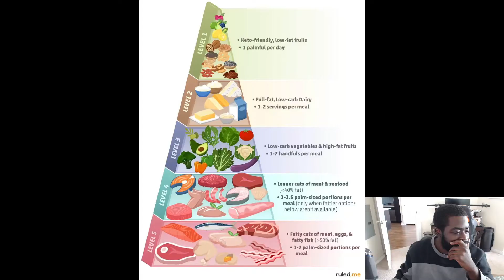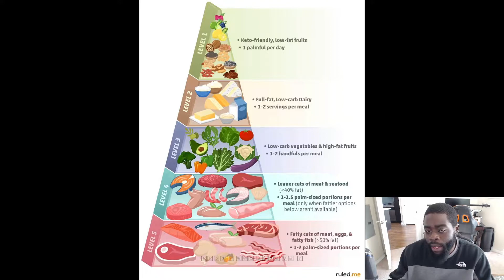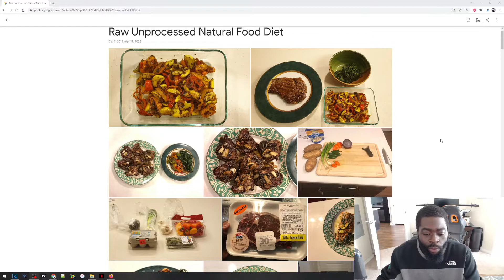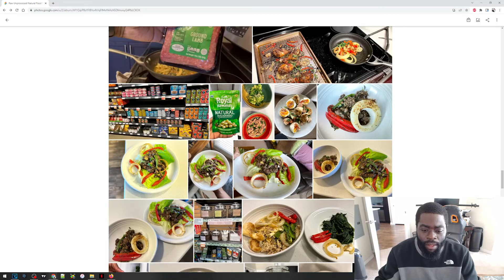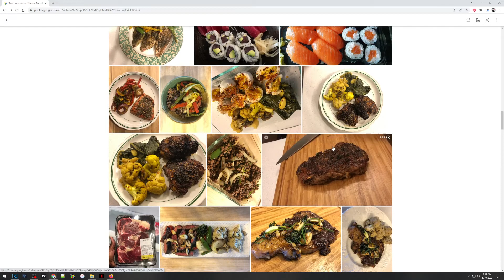Examples of 1500 - 1800 Calorie Feeds to Lose 10, 20, or 30 lbs in a month